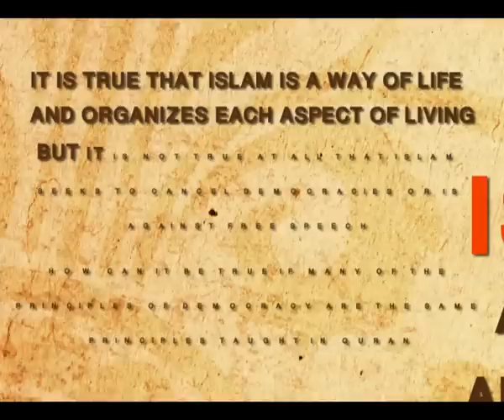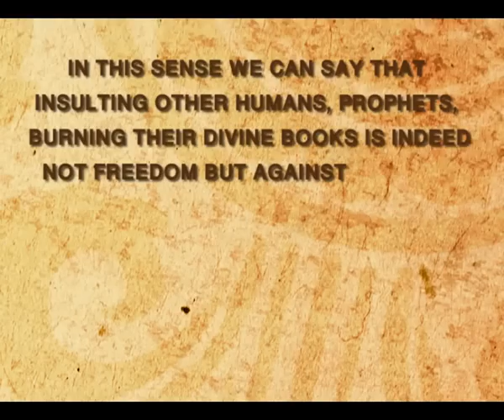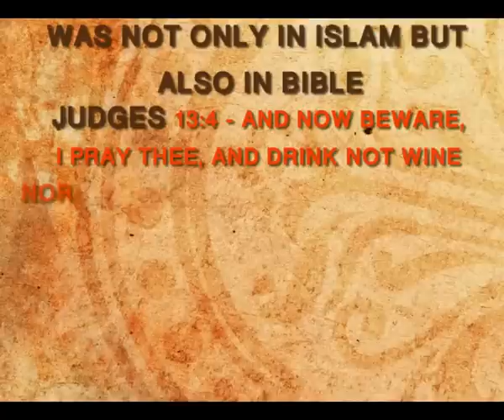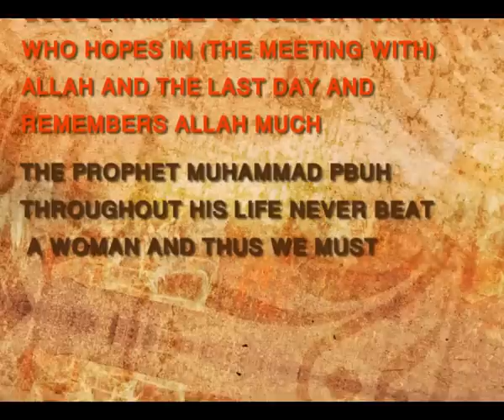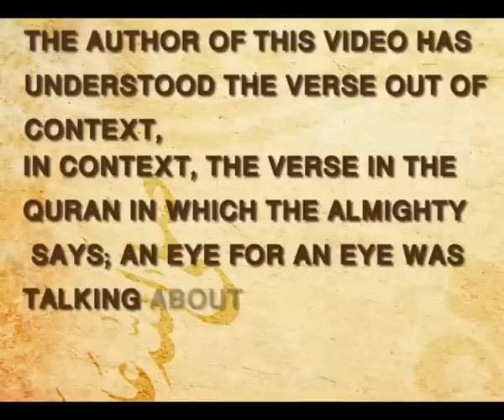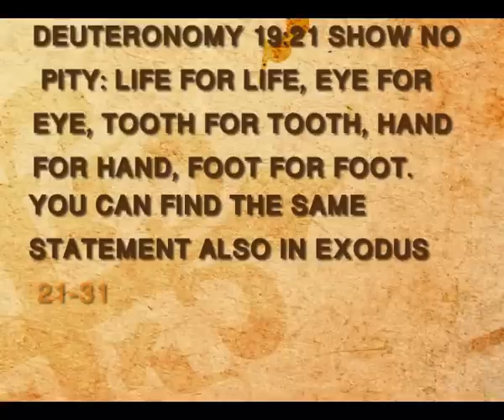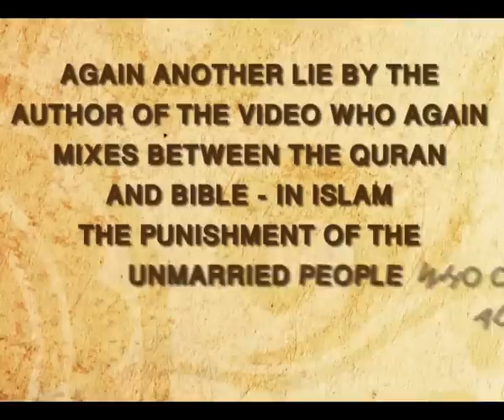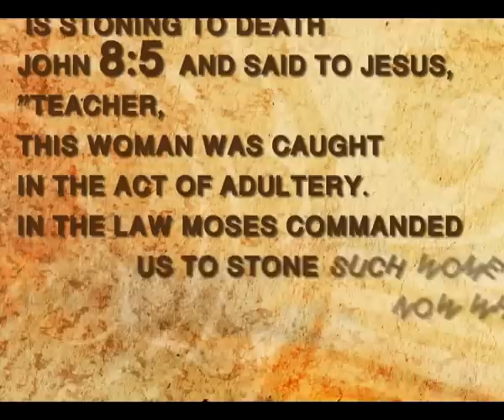2-Three things About Islam Response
This is a video response to the video Three Things About Islam. Their video description says Three surprising things you probably didn't know about Islam. Now, these 3 things are very surprising, especially to Muslims, because we've never heard of them before. As anti-Islamic propaganda, these ridiculous ideas are nothing new.